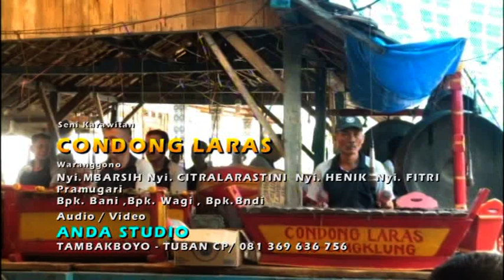TAYUBTERBARU#FULSIANG#CONDONGLARAS#WARANGGONO NYI.CITRALARASTINI,MBARSIH,HENIK,FITRI LIVE PASATAN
LIVE TAYUB DS.PASATANKARAWITAN CONDONG LARAS WARANGGONO NYI.MBARSIH,CITRALARASTINI,HENIK,FITRI .SUPORT ANDA STUDIO TUBAN JAWATIMUR INDONESIA CP/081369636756